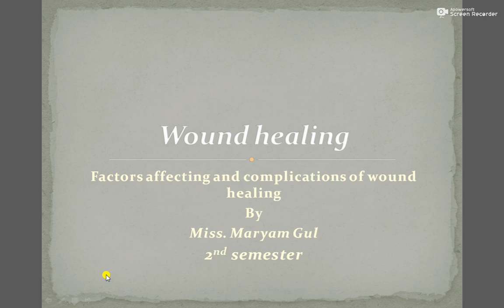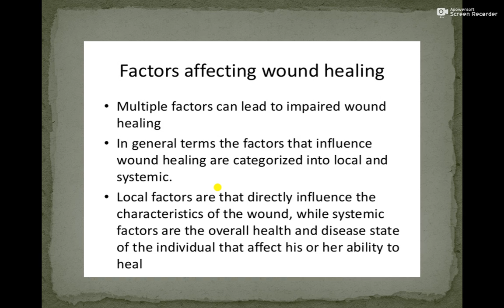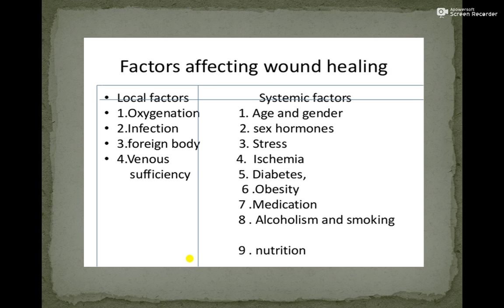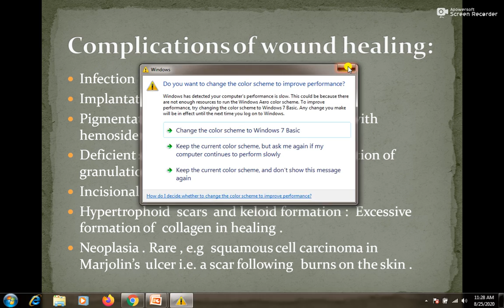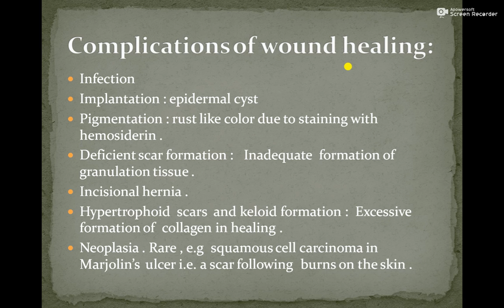wound healing ( part b) histopathology lect.11